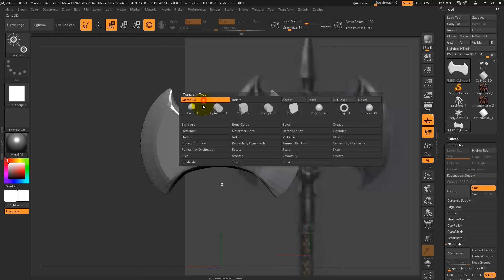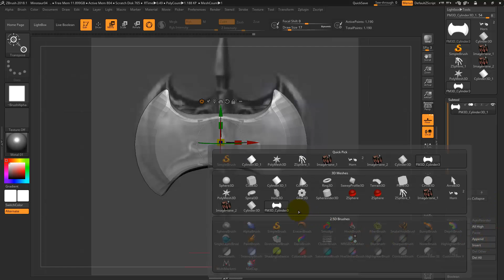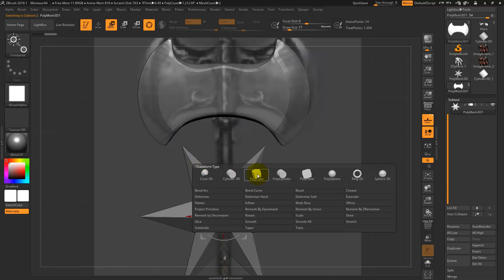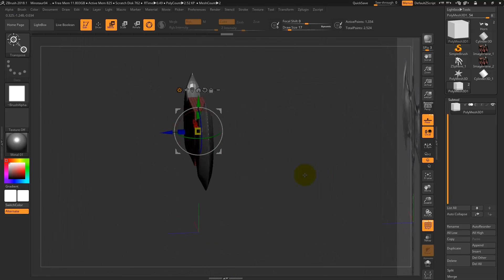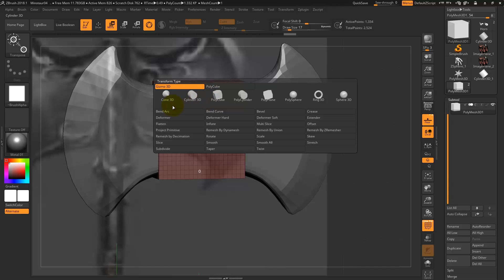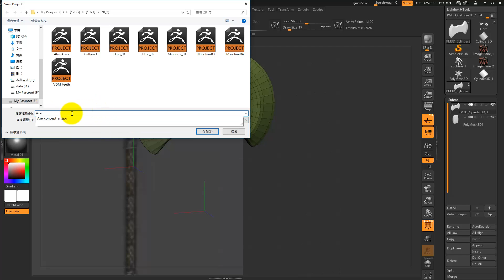w11 ZBs 03